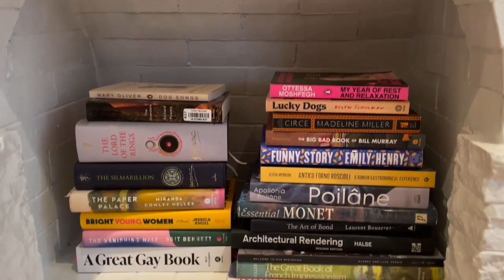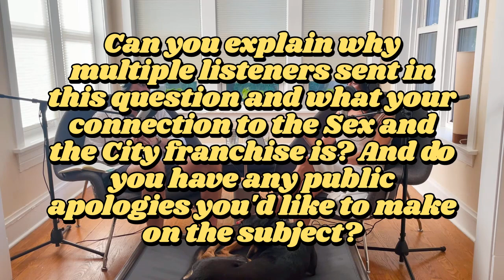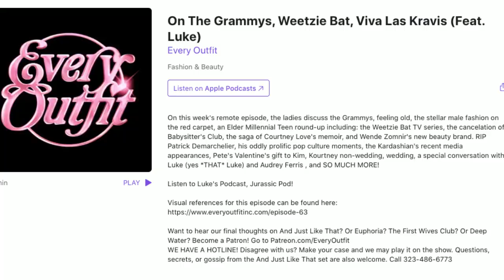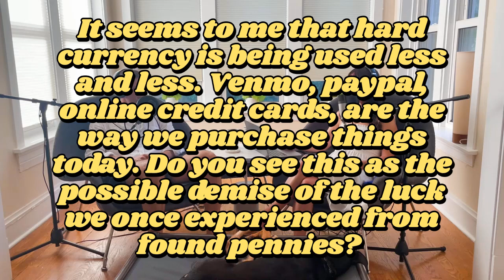My Wife Stole My Podcast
As listeners of this podcast, you all have a vested interest in the work of Luke Ferris. While you probably don’t want to know what he ate for lunch today, like Swifties, you may be interested in learning more about the man behind the mic. Audrey Ferris (Luke’s wife and guest host) indulges your curiosities.

Chapters

Intro: 00:00 - 01:16
What's It Like Being the Guest?: 01:17 - 02:04
Love for Storytelling: 02:05- 03:36
Podcasting Origins and Curiosity:  03:37 - 09:17
Procrastination and Work: 09:18 - 14:39
Luke's Favorite Movies and Books: 14:40 - 22:55
Living in Chicago, The Bear, and Food: 22:56 - 29:18
Jurassic Park Dinner PartL 29:19 - 30:41
Luke's Movie Starting XI: 30:42 - 35:33
One Song Performed Live by an Artist: 35:34 - 36:23
Buzzwords and the Till Family: 36: 24 - 39:53
Sex and the City Character Identity: 39:54 - 42:40
Every Outfit Appearance Origin Story: 42:41 - 46:07
Hotseat Round: 46:08 - 53:15